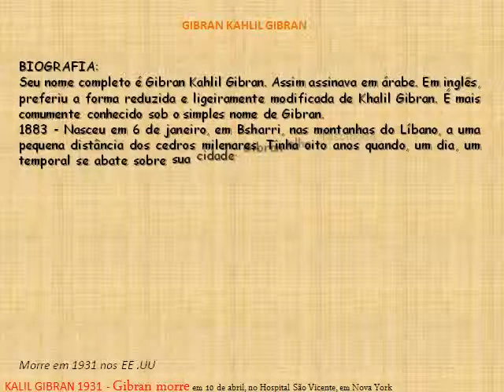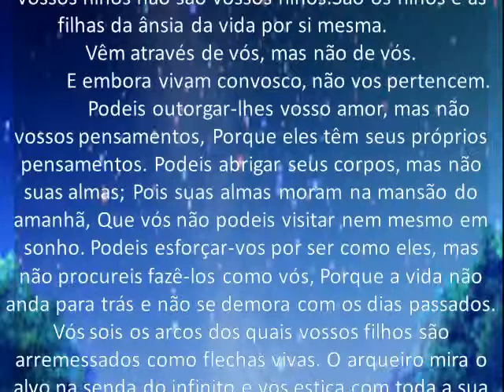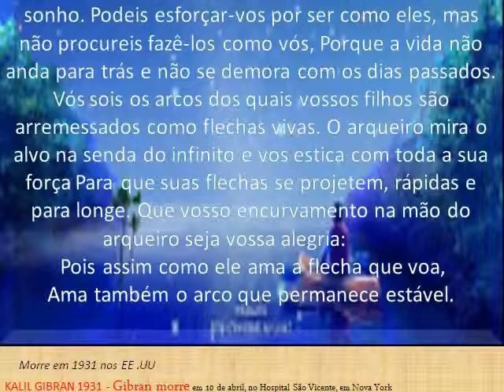OS FILHOS - PALAVRAS DE KALLIL GIBRAN theraio7 todos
OS FILHOS -  PALAVRAS DE KALLIL GIBRAN theraio7